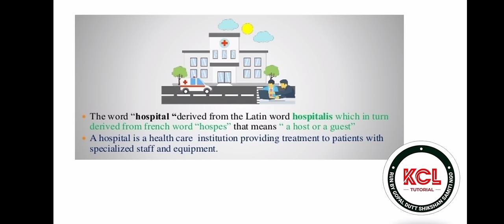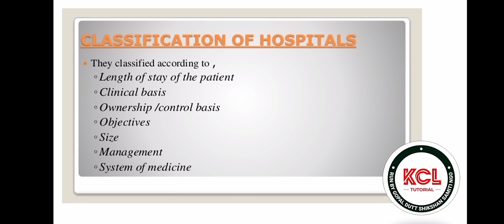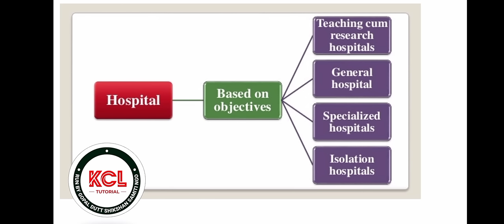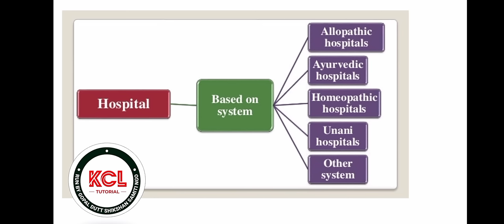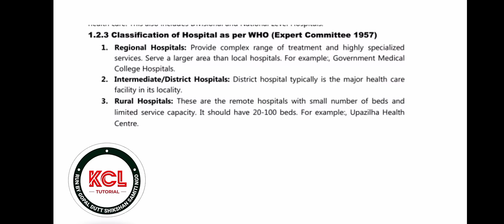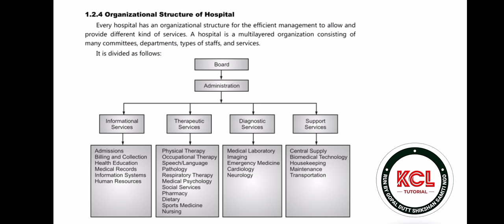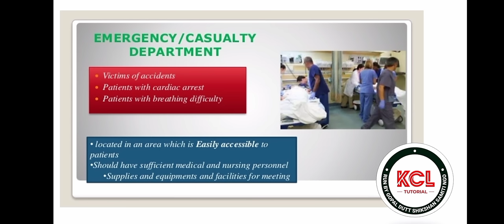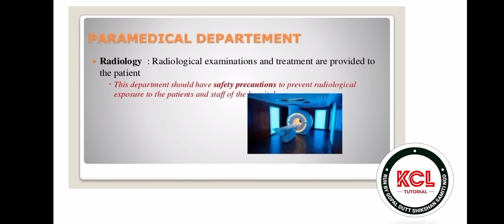Hospital - Definition Function & Organization / L-1 Unit-1 7th Sem / Pharmacy Practice